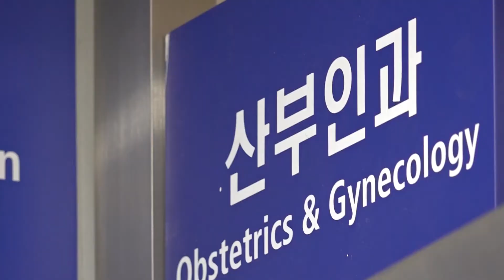2021년 3월 Best 친절직원 산부인과 박인철 교수 & 분만실팀 I 명지병원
2021년 3월 Best 친절직원 산부인과 박인철 교수 & 분만실팀

'환자의 일생 동안 가슴에 남는 감동적인 진료를 하겠습니다'